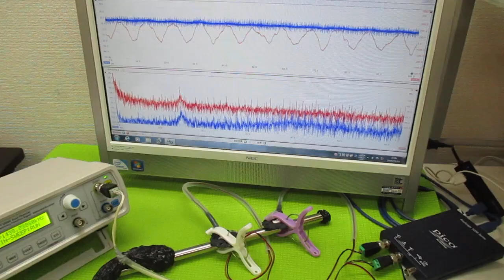オリジナル超音波実験：表面弾性波の観察 ultrasonic-labo